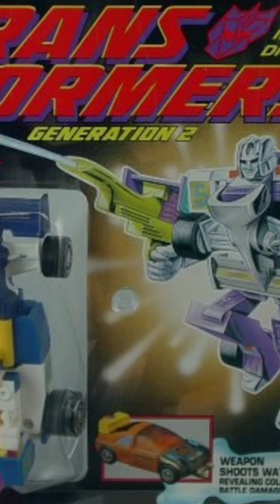T-Talk RAW #28: On "Gimmicks"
Headmaster. Targetmasters. Pretenders. They're all just gimmicks though aren't they? Listen in as I speak about my favorites.